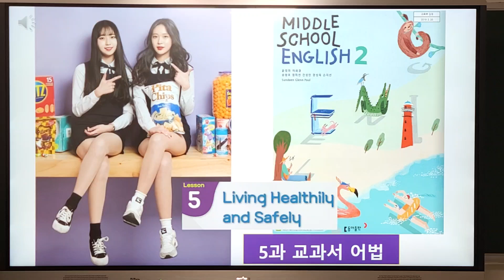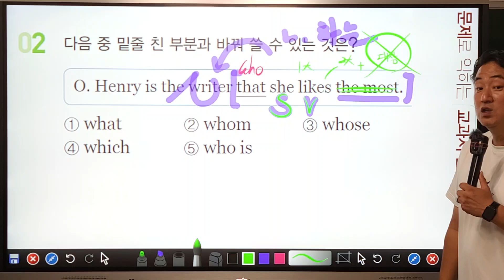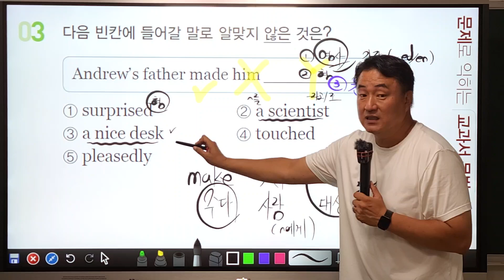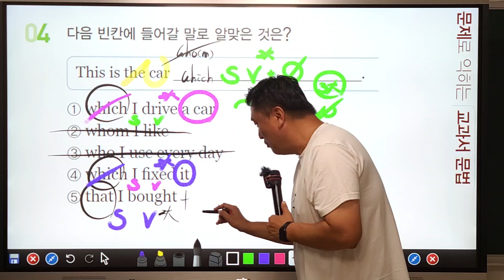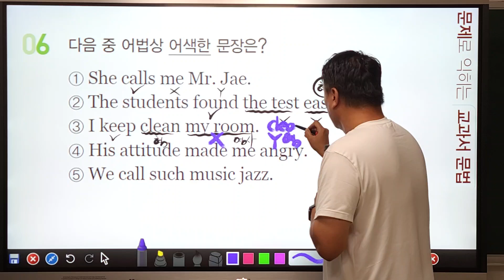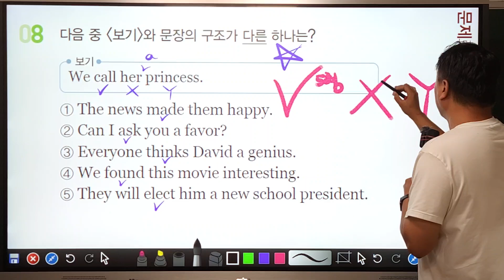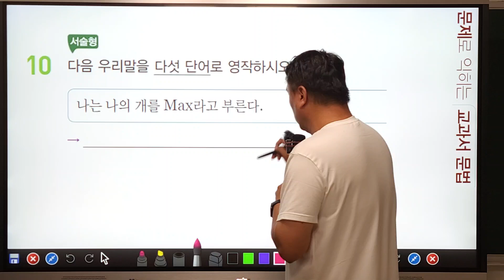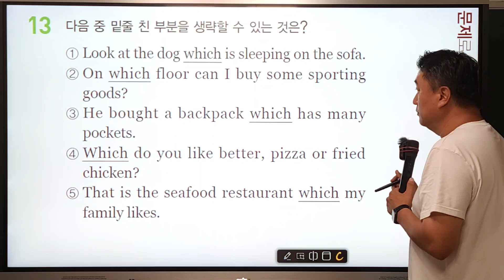양평중2 전문 Lesson 5 핵심 서술어법 5형식 동사 call,⑤ 실전문법 문제! 양평 중학교 양수중학교 청운중학교 2학년